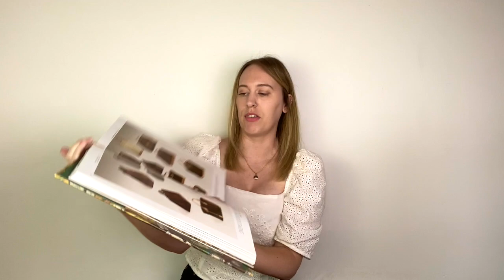What I Got For My 31st Birthday (Louis Vuitton Unicorn Pieces!)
What I got for my 31st birthday! I got some amazing things, and even managed to pick up a couple of unicorn Louis Vuitton pieces... let me know what you think!

Louis Vuitton City Bags: A Natural History

Black leather and chain strap:

Kimberley x